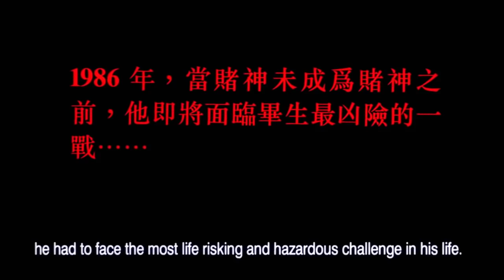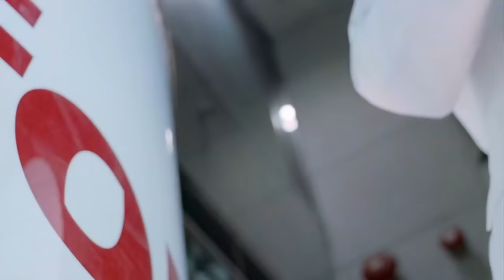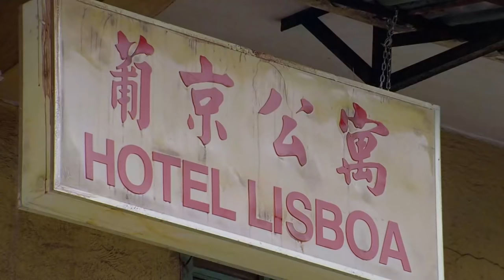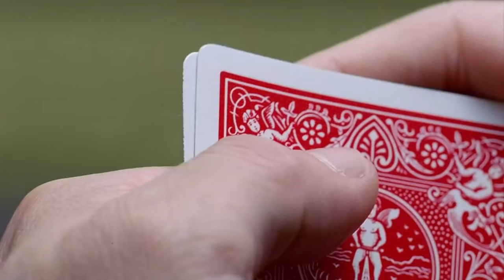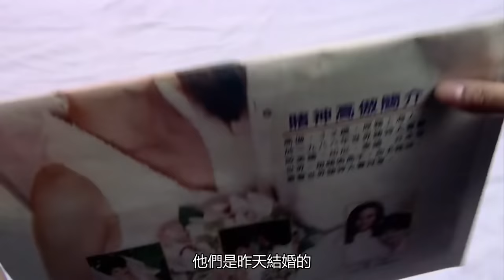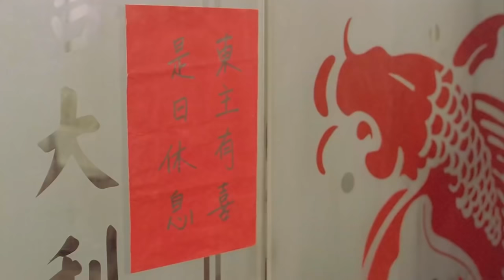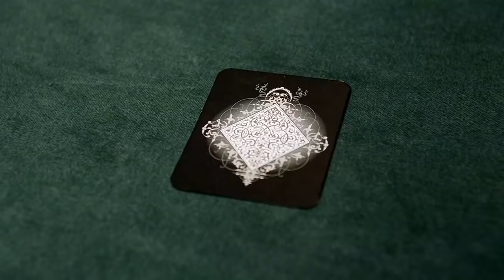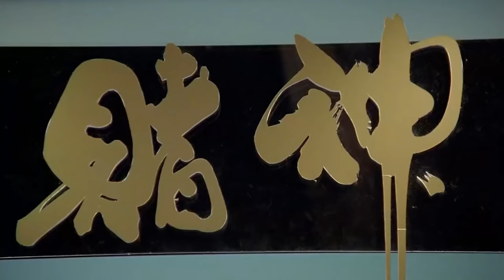Full HD คนตัดคนภาคพิเศษ ตอน กำเนิดเกาจิ้ง